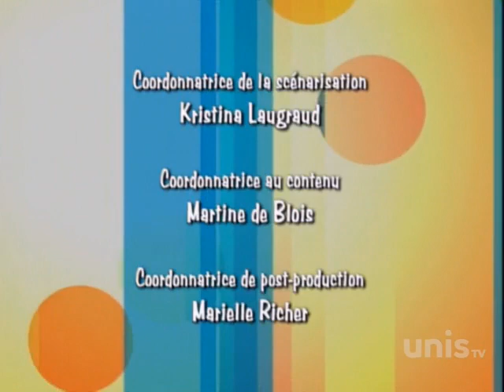Ramdam Saison 2 Episode 83 - C'est pas un cadeau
Thomas a une surprise pour Sélina, une surprise que Simon aimerait avoir... Mais pourquoi Thomas se pose-t-il des questions ? Simon et Manolo font croire à Karine que Max a écrit une chanson sur elle... Et Claude essaye de régler le problème de carte d’assurance-maladie de Simon qui en a besoin pour un tournoi de hockey.